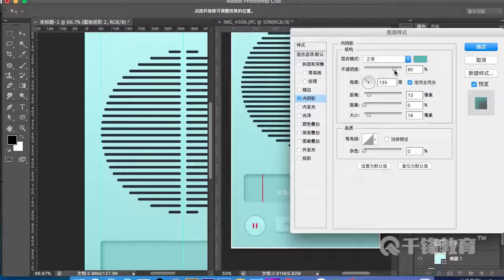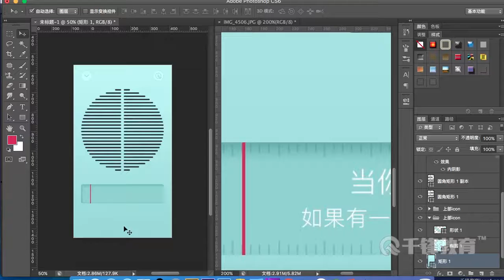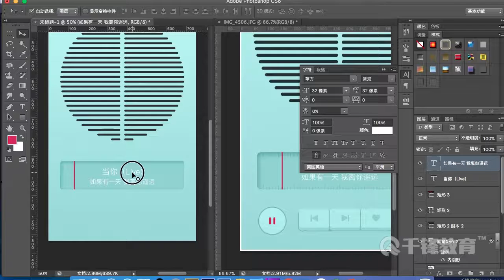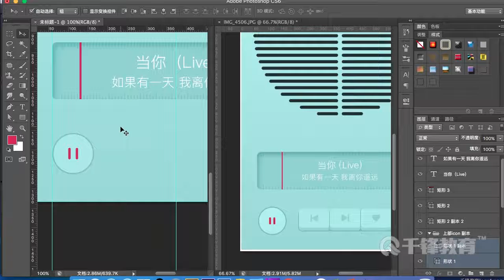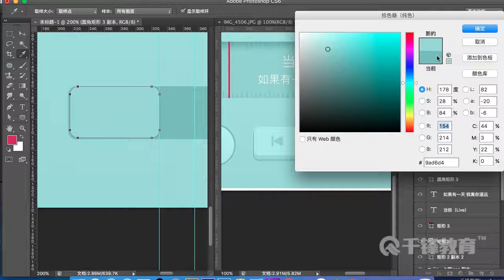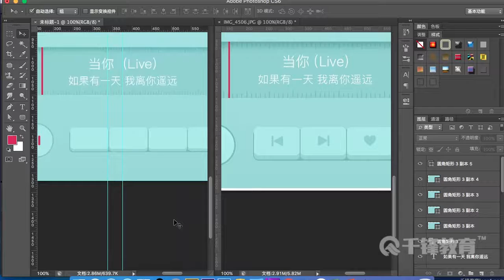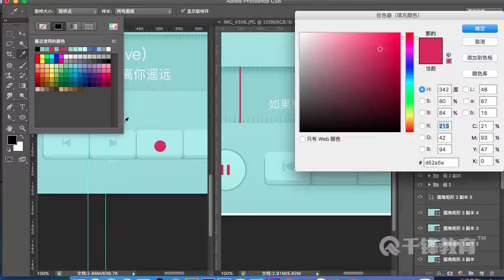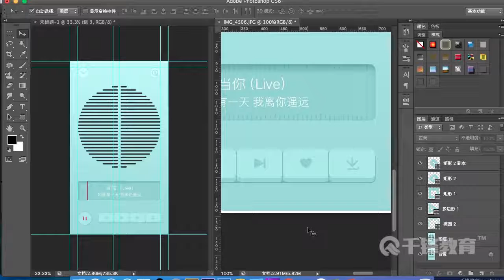千锋UI教程：49 音乐播放器界面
【千锋UI】UI实战案例教程（51集）
课程介绍
课程包含各种风格的图标设计、海报设计、界面设计及交互设计等内容，通过学习可以掌握拟物化图标设计、音乐界面设计、电影海报的制作等。